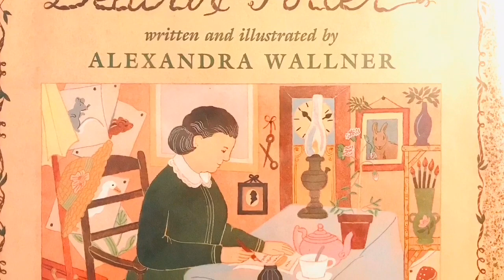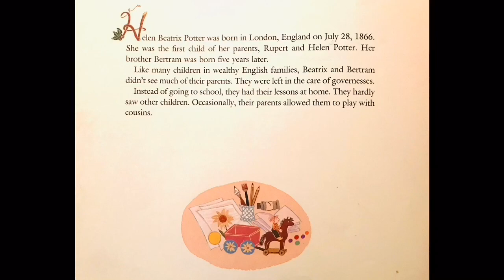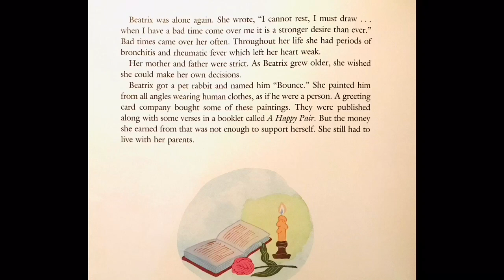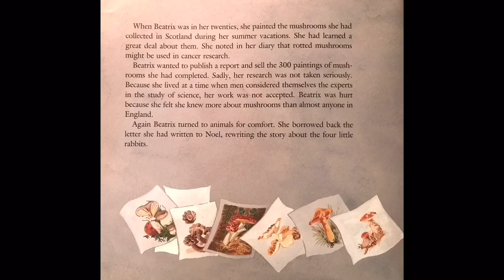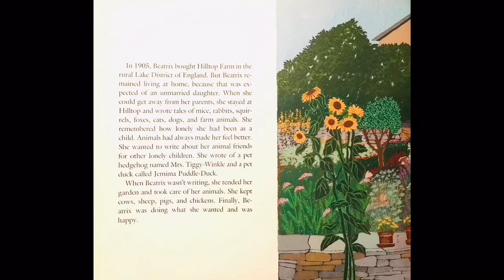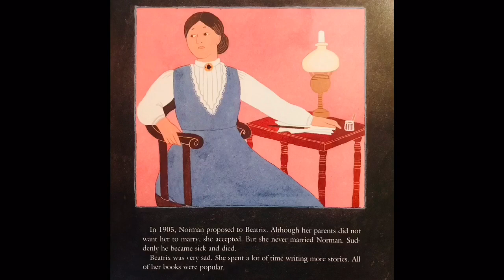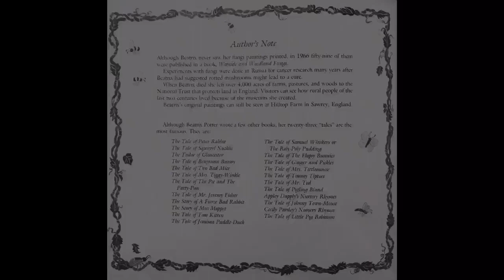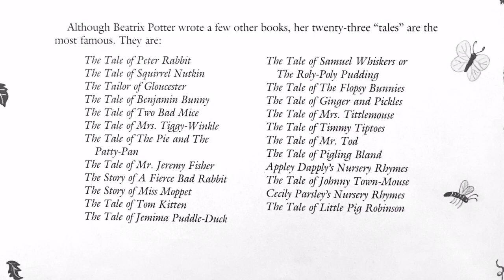Beatrix Potter Biography by Alexandra Wallner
Hi everybunny!

My name is Monique Noel and I teach first grade at Montezuma School. I make content for kids, some educational, some just for fun!

When a YouTube video is marked “made for kids” the comments are automatically turned off.

Miss Noel